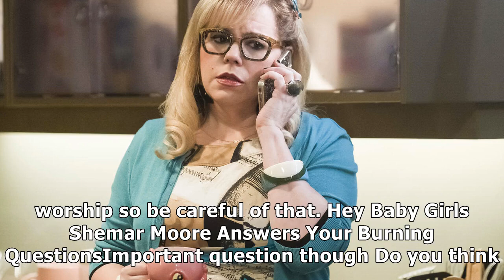Criminal minds exclusive garcia has a baby girl tattoo!